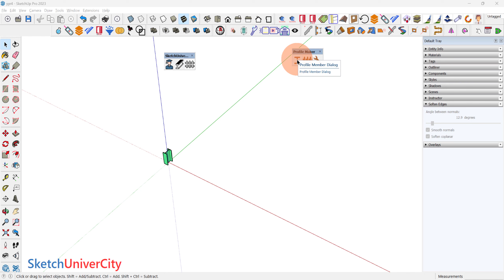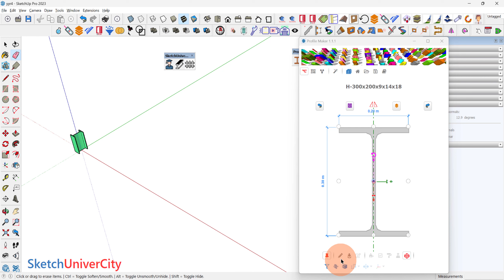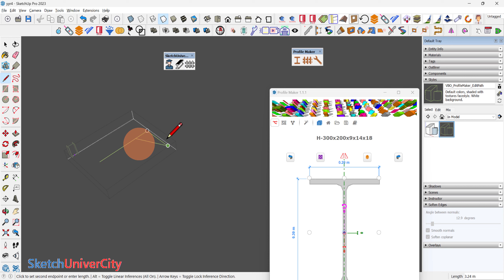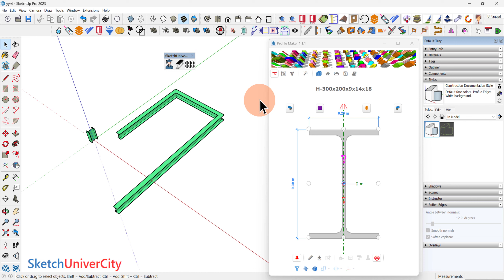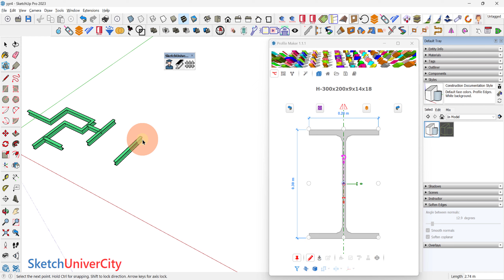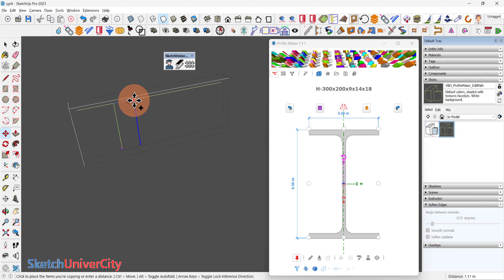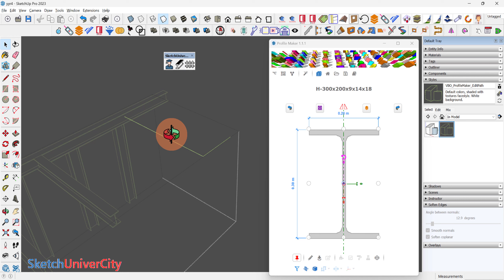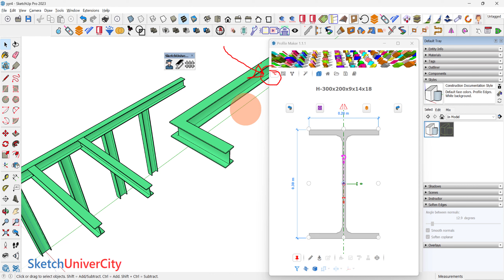013 การแก้ไข Profile member ด้วยคำสั่ง Enable click edit